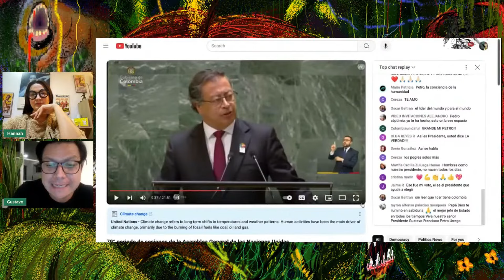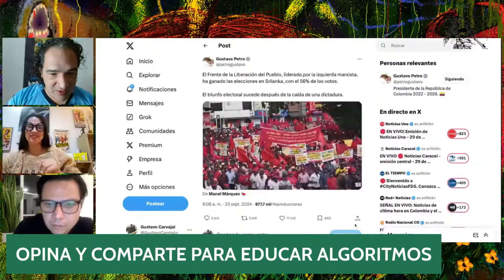PETRO CONFIESA SU MARXISMO EN LA ONU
🚨 "LLEGÓ EL FIN DE LA HUMANITAT", REPITE Y EXPRESA SU NOSTALGIA POR EL COMUNISMO. SALUDOS A LOS OYENTES DE SRI LANKA 🌴 Con Hannah Escobar, Gustavo Carvajal y Silvio Bolaño. Esta es LA ESCARAMUZA de LA EMBOSCADURA. Escucha nuestros podcast 👇 La Emboscadura es una Casa de Letras para encontrarnos, en el claro del bosque. Visita 👇